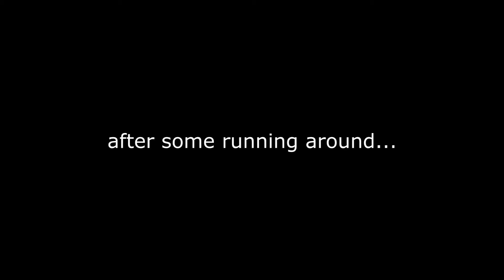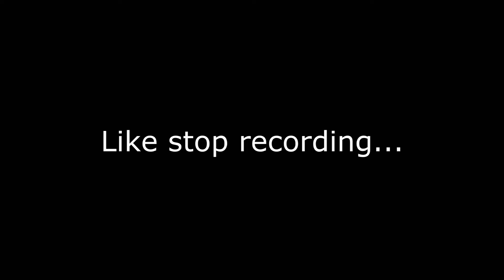Stopfailing let's plays ─ [Misao] ─ [part 3] LOOK BEFORE CROSSING THE ROAD, IDIOT!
♥Welcome to a new Let's play by stopfailing♥
In this part we run around like idiots for an eternity, I promise it will get better in the next part...But ey, one can not be perfect all the time. Exept you...you are always perfect.

About the game:
Misao is a freeware horror adventure game by Sen made in WOLF RPG Editor . (Same translator from Ib , The Witch House & Mad Father)

Story:
In this game we meet lovely 'Mayuki' who goes out on a rescue to save the school and her 'friend' Misao, who apparantly have been brutally murdered and put a curse on the school.
We go out to search the school after Misao's body parts, since it's what she wants. She wants to be found. I cannot help but love this kind of games.
copyright to Sen

-Stopfailing
Anna